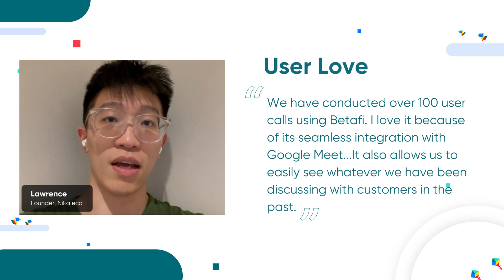Why Nika, Co-Founder Nika.eco loves Betafi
Lawrence, co-founder of Nika.eco was one of the early customers who started using Betafi after our last Product Hunt launch and even though he loved the timestamped notes and the Miro exports, he really wanted to use Betafi within his Google Meet calls.,
So we gave him early access, and Lawrence has already Betafied over 100 Google meetings braving through bugs, edge cases, and UX issues, essentially co-creating the product with us.